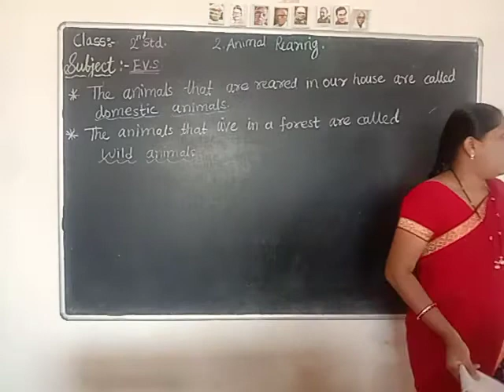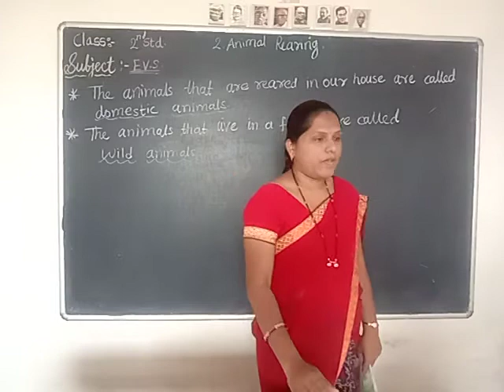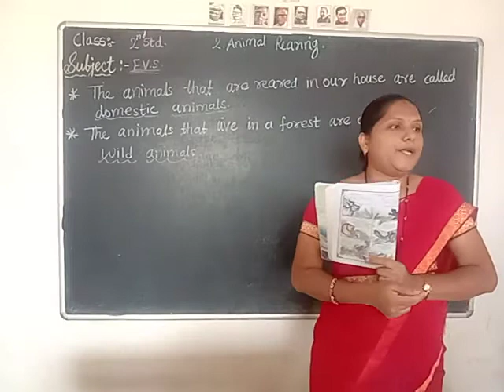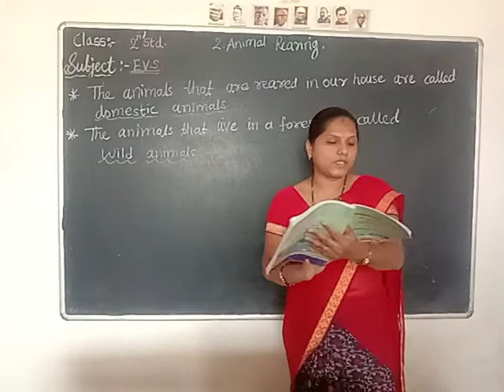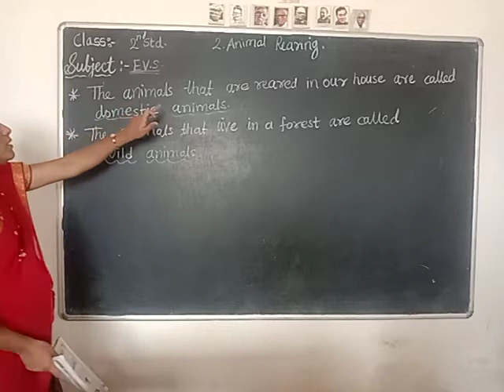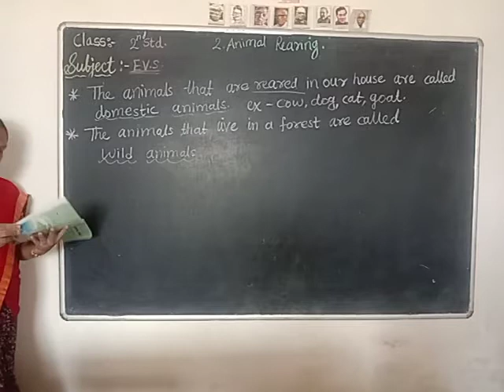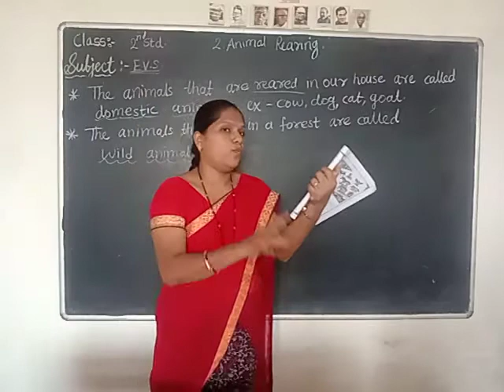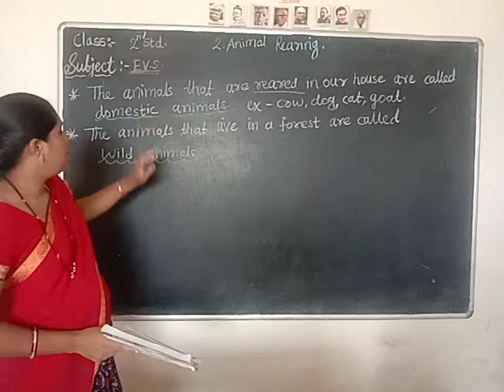EVS 2nd Lesson 02 Video 02